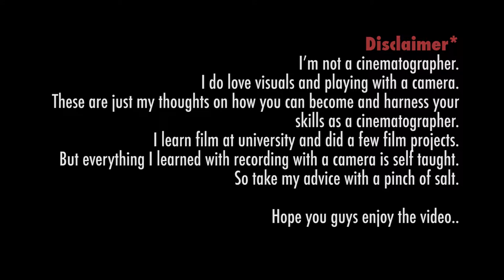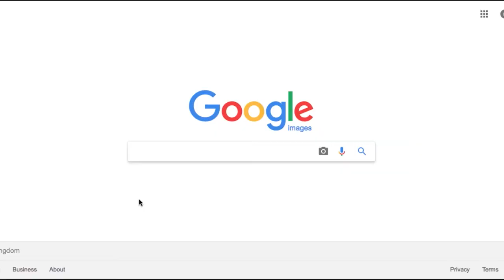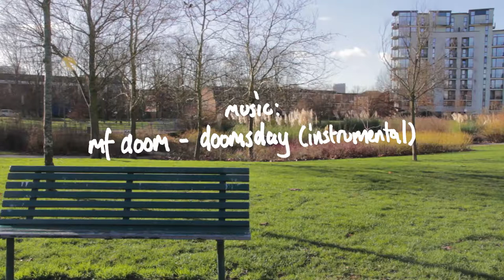How To Learn Cinematography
I want to start off with this.  With the fear of Article 13 looming, as someone who is new to YouTube, this is what I want to contribute.  The internet is a mash of our culture.  With it, it can enable us to create and express ourselves.  Pop culture is more accessible than ever before and I get we do have the right to protect our intellect property.  With this video, I share what I find interesting, from the films to the music used.  So I want to demonstrate my expression to culture with this, as well to inform.  Of course I will provide all the credit, links and info to the material I borrowed.  And will never monetise this video, whenever it comes.  But for the internet to go forward, there has to be a right balance, in which I believe YouTube and other social media platforms are doing.

In this video, I take a look at how I self taught my self cinematography.

As a youngin', I thought cinematography was the sexiest aspect of filmmaking, so I decided to hone my craft with camera.  This was all well before I wanted to be a Video Producer, but I gained the skills, in which can crossover to another role.

Are you a self taught cinematographer?

Music cred:
"Doomsday - Instrumental" by MF Doom